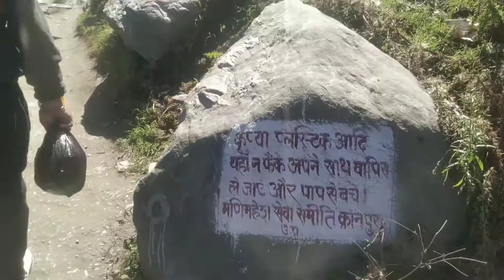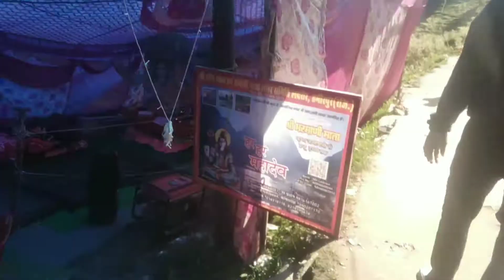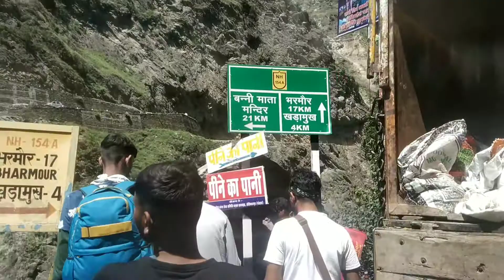Bharmani mata ki yatra me ladki ko girte girte bachaya mene || jai mata di sbko 🙏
Manimahesh se Bharmani mata Bharmour raste me hui buri halat Landslide ki wajah se

so , guys jai mata di sbko video puri dekhna aaur comment kar k batana k video kesi lagi agar achhi lagi ho toh like share aur channel ko subscribe kar dho